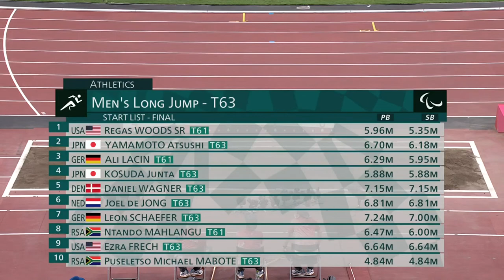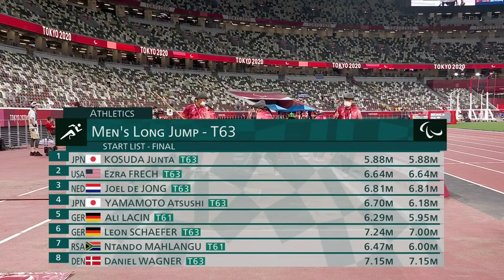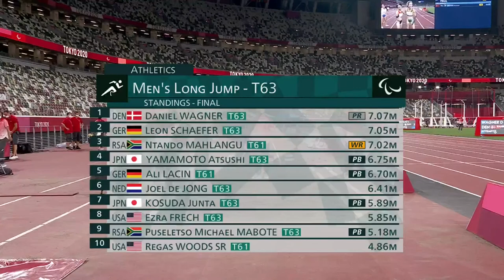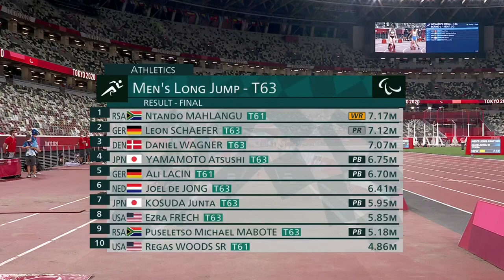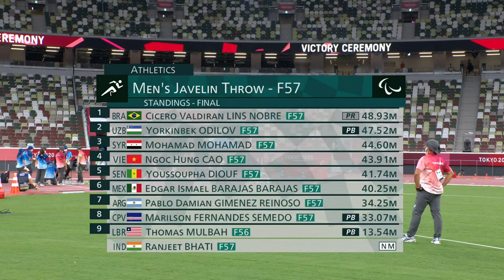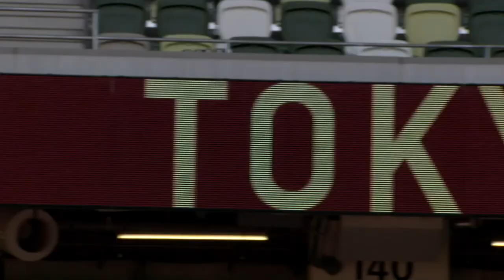Athletics Club Throw & Shot Put | Day 4 | Tokyo 2021 Paralympic Games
Tune into the live action of Men's Club Throw and women's Shot Put on day 4 of the Tokyo 2020 Paralympic Games.